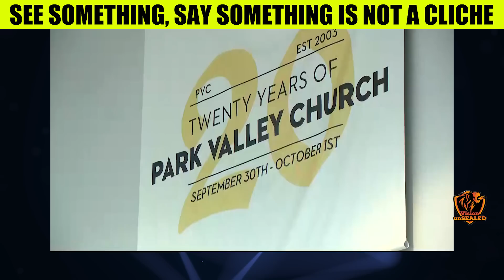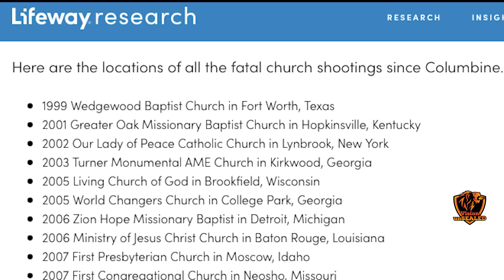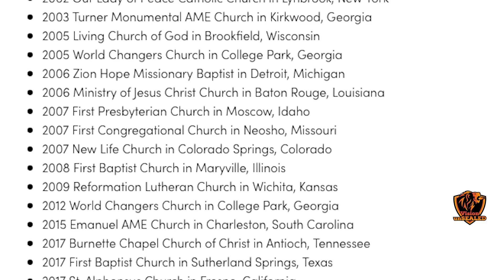Satan Is Attacking Christians All Over the UNITED STATES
Unbelievable Thing Just HAPPENED To A Christian Church. Church Mass Shooting THWARTED Sunday In Virginia.

Resources:
1. STUDY the ENTIRE Bible in 1 YEAR.
2. John MacArthur - The Second Coming: Signs of Christ's Return and the End of the Age
3. John MacArthur - Because the Time is Near: John MacArthur Explains the Book of Revelation
4. Voddie Baucham - Fault Lines

Others:
1. Wall Decor - With God all things are possible
2. Wall Decor - As for me and house we will serve the Lord